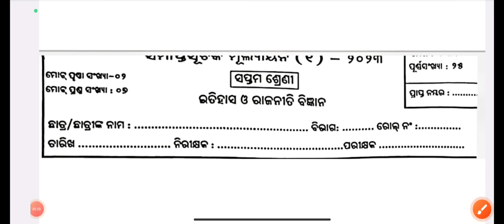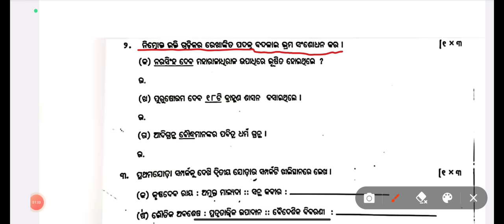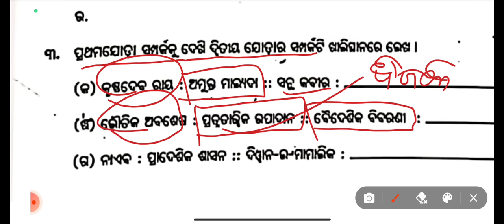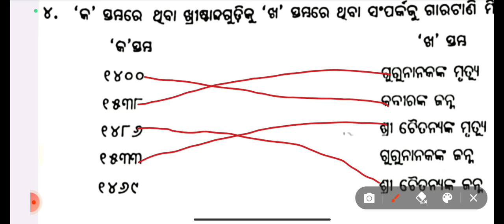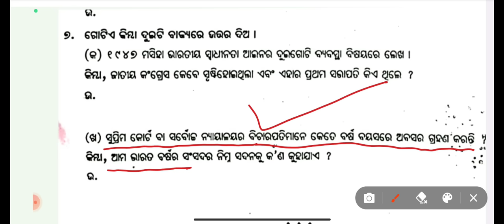7th class halfyearly question paper 2023 history | class 7 halfyearly question paper 2023 history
7th class halfyearly question paper 2023 history | class 7 halfyearly question paper 2023 history

Your queries -
class 7th half yearly question paper 2023 math
class 7th half yearly question paper 2023
class 7th half yearly question paper 2023 english class 7th half yearly question paper 2023 bengali class 7th half yearly question paper 2023 odia
class 7th half yearly question paper 2023 hindi
class 7th half yearly question paper 2023 science, class 7 half yearly question paper 2023